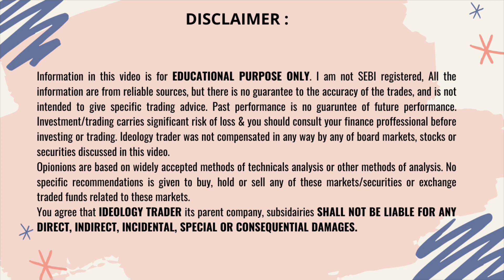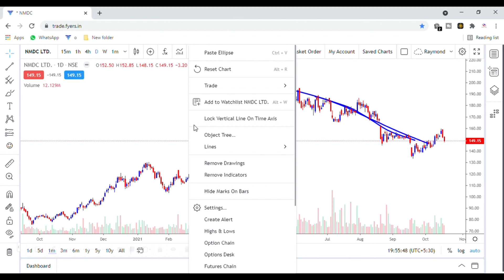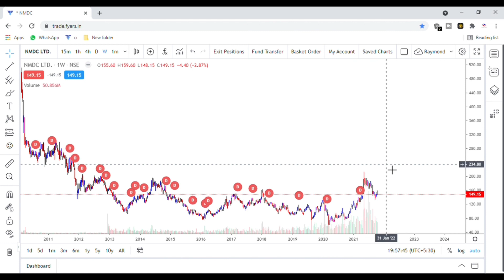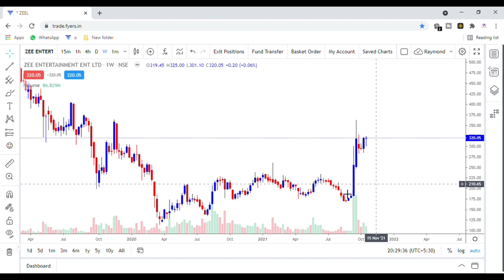STOCK UPDATE & ANALYSIS : GAYATRI PROJECTS LTD | NMDC LTD | PUNJAB NATIONAL BANK | ZEE ENTERTAINMENT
STOCK UPDATE & ANALYSIS : GAYATRI PROJECTS LTD | NMDC LTD | PUNJAB NATIONAL BANK | ZEE ENTERTAINMENT | ZEEL

🔵 PNB SHARE NEWS | PNB SHARE NEWS TODAY | PNB SHARE PRICE | PNB SHARE PRICE TARGET |PNB SHARE ANALYSIS

Stocks, Futures and Options trading involves a substantial risk of loss and is not suitable to every trader/investor. The valuations of stocks, futures and options may fluctuate and as a result clients may loose more than their original investment. The impact of seasonal and geopolitical events is already factored into market prices. The highly leveraged nature of futures trading means that small market movements will have great impact on your trading account, this can work against you, leading to large losses or can work for you, leading to larger gains. I am not SEBI REGISTERED.
You should not engage in trading unless you fully understand the nature of transactions you are entering into and the extent of your exposure to the losses. All the trading strategies are used at your own risk.

00:00 Intro
00:25 Gayatri Projects Stock Update
03:16 Nmdc Stock Update
05:41 Punjab National Bank Stock Update
08:50 Zee Entertainment Stock Update